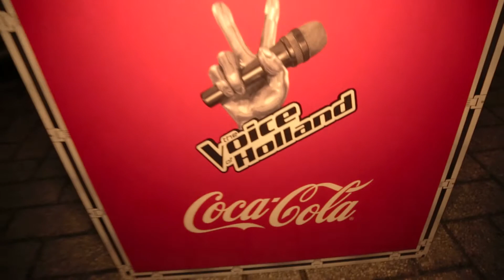The Voice of Holland - Coca Cola - Prijsoverhandiging